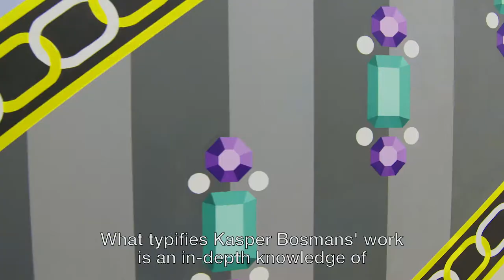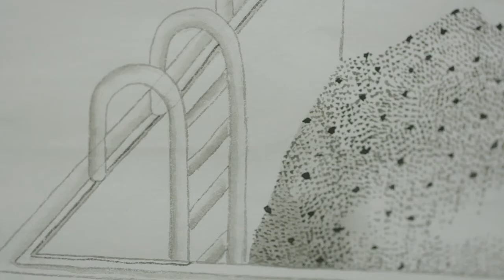Solo exhibitions Richard Tuttle, Kasper Bosmans, Evelyn Taocheng Wang at De Hallen Haarlem.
De Hallen Haarlem presents from januari 21 till may 7 2017 three solo exhibitions:
Richard Tuttle, Kasper Bosmans, Evelyn Taocheng Wang.

Poetry, sensitivity and elegance are notions that predominate in this first series of solo exhibitions at De Hallen Haarlem. The museum has invited three artists to make new work inspired by (Haarlem’s) history and by the collections of the Frans Hals Museum | De Hallen Haarlem.
Richard Tuttle has created an installation in the Vleeshal that relates to the history of seventeenth-century Haarlem, the Dutch city where damask and silk of the highest quality were produced. In the Verweyhal, Kasper Bosmans combines historical and folklore tales with objects from the collection. In the attic of the Vleeshal, Evelyn Taocheng Wang shows new installation and video work, for which she takes inspiration from the courtyard culture of Haarlem and her admiration for painting from the Golden Age. Very diverse work that comes together through the artists’ common interest in the expressive possibilities of specific materials, which endows their work with a great tactile sensitivity.